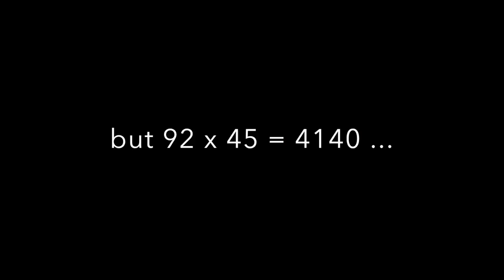JUNG ILHOON IS SMART | 92 + 45 = ?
Let me introduce you to the smartest member of BTOB...